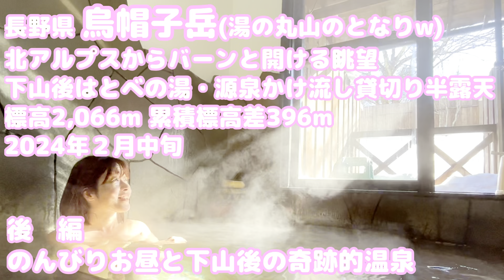【後編】冬の烏帽子岳（長野・湯ノ丸山のとなりw）北アルプスからバーンと開ける眺望。下山後はとべの湯・源泉かけ流し貸切り半露天風呂 標高2,066m 累積標高差396m 2024年２月中旬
▶とべの湯 さん　群馬県嬬恋村鹿沢（かざわ）温泉

初心者で体力が無くても絶景を楽しめる東京から近い雪道の山、
だいぶストックが無くなってきました。
今回はあまりYouTube動画や山関連のネット記事でも
見かけたことのない、湯の丸山に行くことにしました。

ただ、等高線を見ていると
湯の丸山の西側に、同じくらいの高さの烏帽子岳があって、
もしかしたら町とアルプスの風景は烏帽子岳のほうがいいかも？
ということがわかり、
湯ノ丸山だと富士山型の山を登って降りるだけなのに、
烏帽子岳の方だと、ちょこっと稜線歩きみたいなのができそう、
ということがわかったので、

体力の制限もあるなか、湯の丸山はもはや諦めてｗ
烏帽子岳メインで行くことにしました。
いつか湯の丸山にも行きたいとは思いますが
やっぱり絶景のプチ稜線歩きは快適でした！

登山道は、１時間くらいゆるい傾斜で
その後ぐっと急めの坂になり、
稜線に出たら軽く登り下り、という２時間ちょいな感じで
歩き出し楽ちんな素晴らしいコース配分でした。

駐車場近くのキャンプ場は標高1600mくらいだそうで
避暑ワーケーションに来たいな！と思いました。
そうしたら、早朝の日の出や日没・星空を
湯ノ丸山で見たりしながら、昼間は仕事、
という１週間が送れそうです。

そしたらなんと、グーグル検索してみたところ
駐車場から車で北方面に１０分ほど行ったところに
「とべの湯」さんという
源泉かけ流しの貸切り半露天風呂のあるお宿が見つかりました。
素晴らしい環境ですね！今度の夏が楽しみです。

【テント】
アライテント　エアライズ２

【山の地図】
地図センター Net Shopping 国土地理院 電子地形図25000
コースタイム含む地図はヤマケイオンラインから